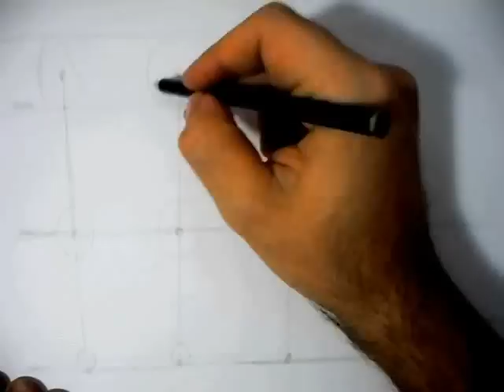Anatomia Simplificada: Pernas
Angulo A: Visão Frontal
Angulo B: Visão Lateral
Angulo C: Visão Posterior
Angulo D: Visão Interna